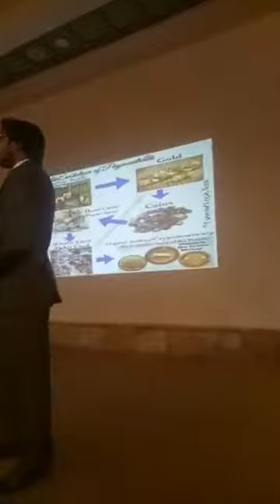Payment methods by Yousaf Hameed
Future mood of payment